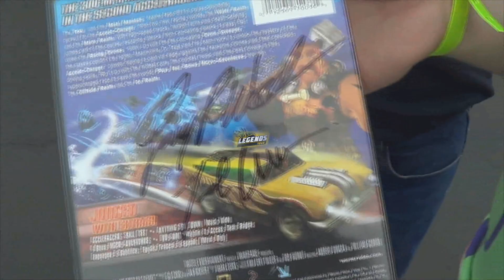AcceleRacers Fan Meetup! Oct. 7th Hot Wheels Legends Tour in El Segundo, CA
Come meet AcceleReece and Tyler along with other AcceleFriends at the homebase Hot Wheels Legends Tour event at the Mattel Design Center in El Segundo, California on October 7th, 2023! Be there or be squared! Like Jaycee! lmao get it?

Song: Brendon Small- To Kill A God